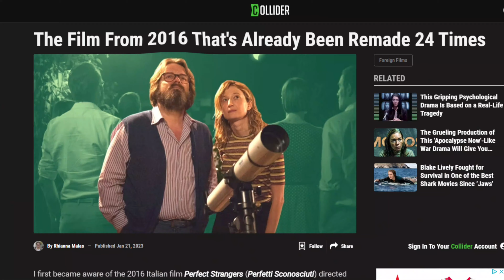Aug 15 India Independence Day - All Language Movie Release Expectations | Popcorn Passions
PopcornPassionsReview of Aug 15 Movie releases in Telugu, Hindi and Tamil.